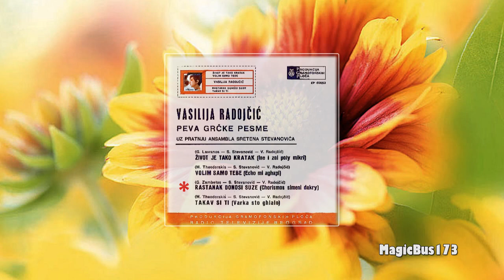Vasilija Radojčić - Rastanak donosi suze (Chorismos Simeni Dakry)